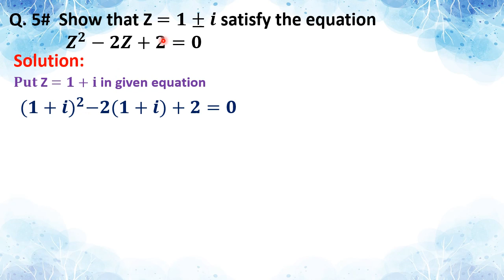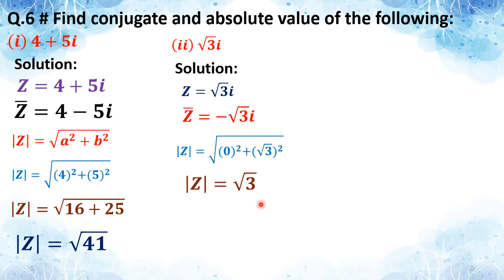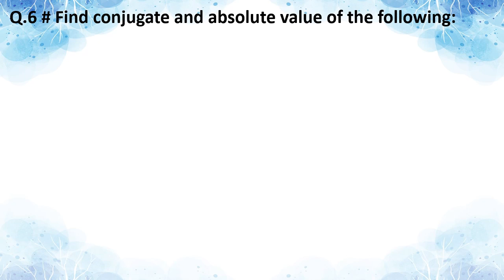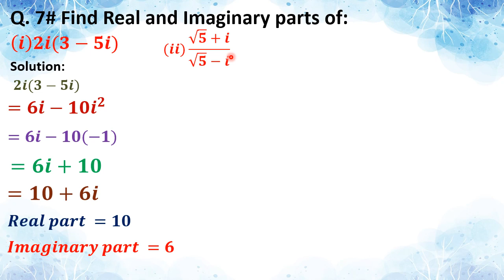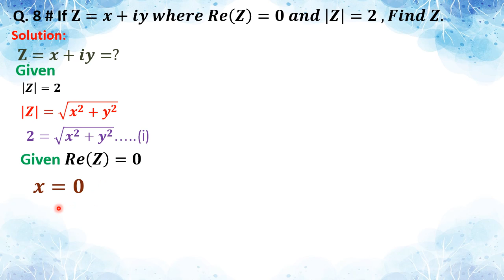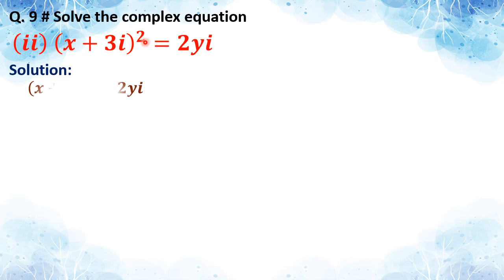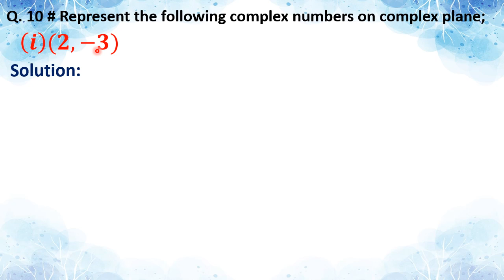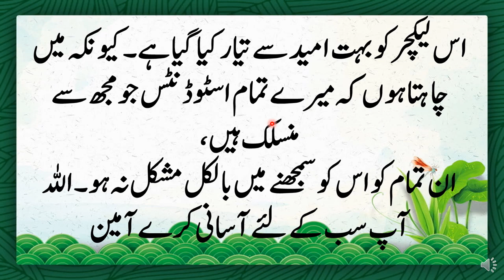complex numbers xi/11 q.5 to q 11 karachi maths complexnumbers ex 1.1